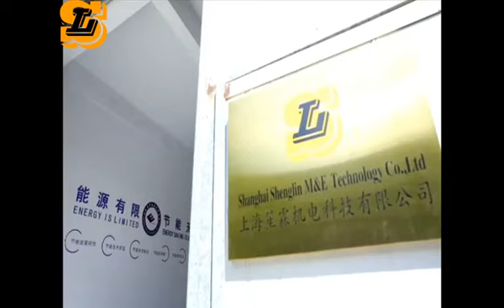1400kw dry cooler with control and wet curtain ready for shipment